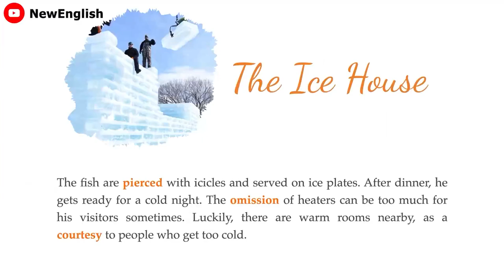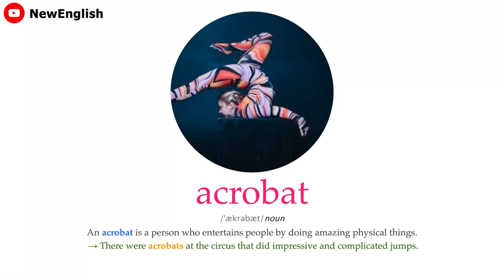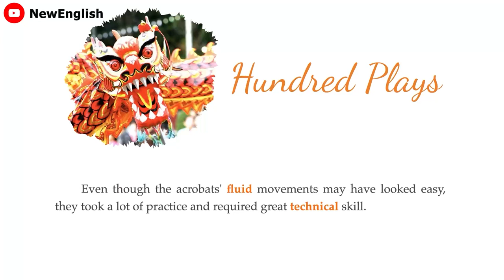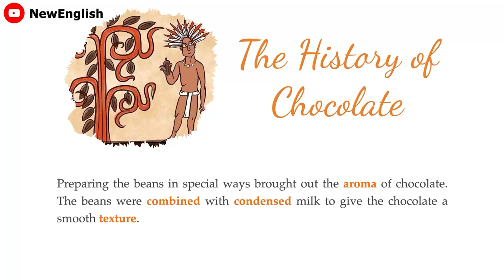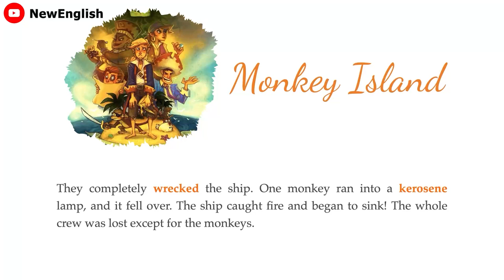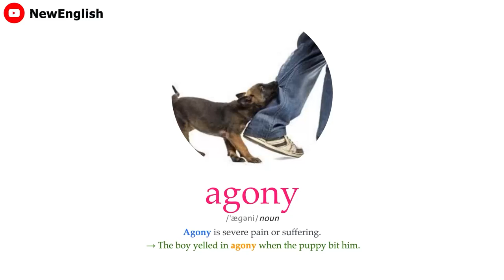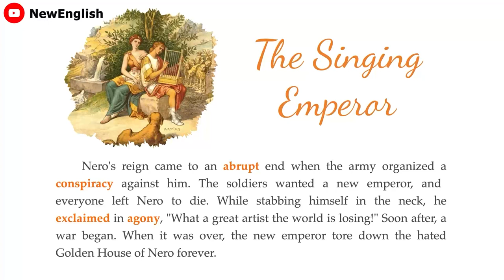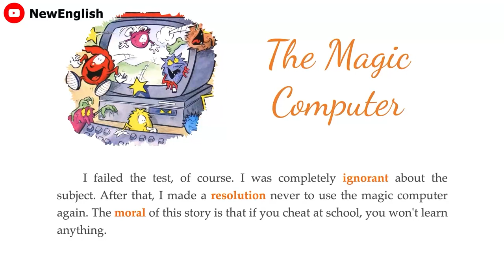Learn English through Story | Improve Your English Level 1 #17